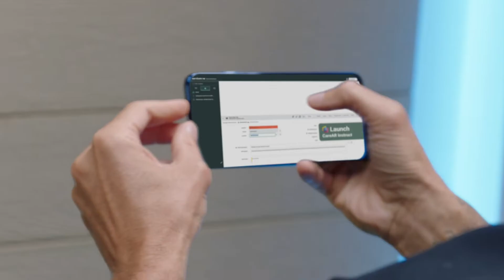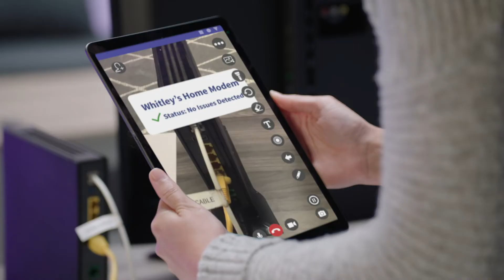CareAR for Telecom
In telecommunications, problem-solving can be a costly and sub-par customer experience. Repeat visits are often required along with expensive truck rolls. Reimagine equipment maintenance, repair and support with CareAR. CareAR is an enterprise-ready visual support platform leveraging augmented reality and artificial intelligence for a transformational experience. Empower customer support and on-site technicians with remote-expert and self-solve visual guidance tailored for each interaction.